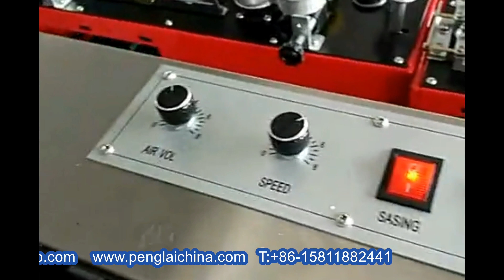Gas inflation sealing machine poly bags sealer equipment horizontal type closer 充氣式塑料袋封口機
Model YX-DBF1000 Gas inflation sealing machine poly bags sealer equipment horizontal type closer 充氣式塑料袋封口機 designed and manufactured by our engineer team in cosmetic&food&pharma making and packaging machinery is widely used in the daily chemical industry like bags sealing and such like.We as a famous manufacturer moreover can design and produce the packaging machine according to the special requirements from customers.
basic parameter of Model YX-DBF1000 Gas inflation sealing machine poly bags sealer equipment horizontal type closer 充氣式塑料袋封口機:
Model YX-DBF1000
Volt 220v/50Hz
Power 750W
Sealing speed 0-12m/min
Sealing width 6-12mm
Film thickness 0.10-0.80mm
Temp range 0-300°C
Printing words no more than 39
Loading no more than 3KG
Machine size 1060×640×970mm
Weight 65kg
 Tempt. Control: Intelligent temperature control device, temperature stable, and to ensure a smooth and beautiful sealing.
Speed: Configuration stepless speed control device, easy to adjust and simple.
Feed: Streamlined design, easy and accurate feed material inlet.
Equipped with a sealing tape correction device, to ensure sealing quality.
Adjustable conveyor, freely adjust according to the size of the bags, a wide range.
Conveyor Belt Adjust: Timely adjustment of the direction of the conveyor belt bags has always been at the center line of the sealing device.
Quality motor, to increase the load. Seamless PTFE sealing tape, high temperature, longer life
YX Series DBF1000  vertical plastic bags sealing machine with nitrogen gas filling applicable in the packaging of fragile items such as puffed food,increase automatically inflatable means on the basis of the automatic film sealing machine, packaging bag after the inflatable packaging improved crush resistance,and reduce the damage of the food during transport.
Features of band sealing machine with gas inflation system:
• Continuous film sealing machine is suitable for all kinds of bags sealing operation, has a transmission, sealing, cooling, once the functional code printing, sealing length is unlimited, high efficiency, sealing smooth and beautiful. Its compact structure, simple operation, easy maintenance, is the ideal equipment for thin-film bag sealing.
• Bags of material, whether it is solid, granules, powders, liquids, etc., can be continuous sealing machine for sealing.
• There are three ways of printing: embossing, fixed ink ribbon.
• Configure a variety of special devices according to customer requirements, such as: counting device, inflatable or suction device.
• Continuous film sealing machine is widely used in food, medicine, daily necessities, native products, chemical products, electronic products, tea, cosmetics.
Our Factory since 1992 has been manufacturing the cosmetic&food making and packaging machinery.In these field we have the experience rich enough to solve the questions encountered by our customers from both home and abroad.For more information about various high quality machinery like Model YX-DBF1000 Gas inflation sealing machine poly bags sealer equipment horizontal type closer 充氣式塑料袋封口機,please email via or browse our